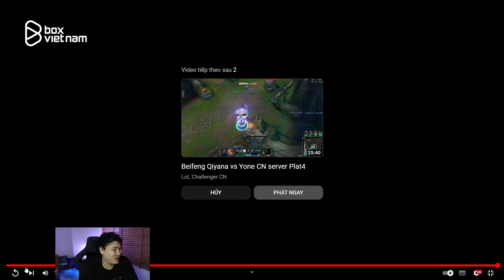BOY ONE CHAMP VLADIMIR SHIYI VỚI 10.000 GIỜ CHƠI SẼ NHƯ THẾ NÀO TẠI RANK HÀN | LING REACTION